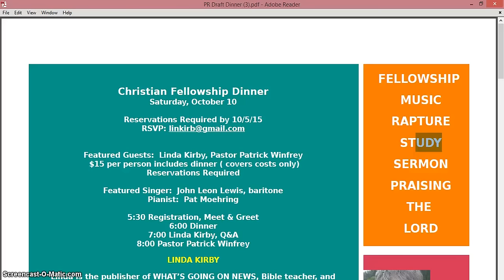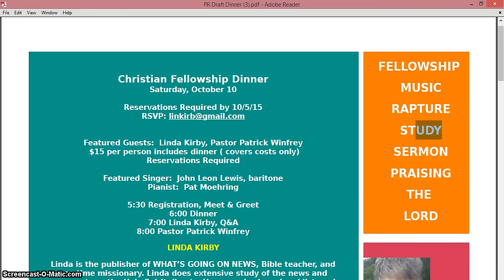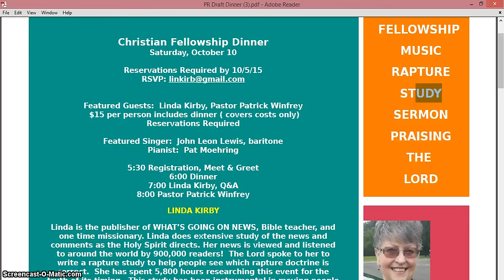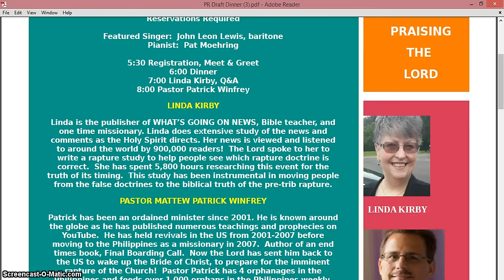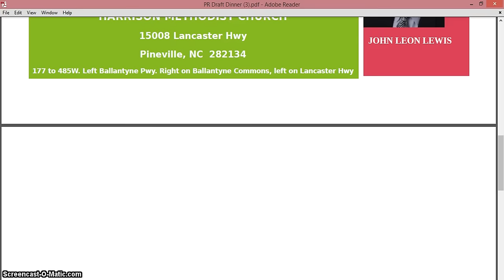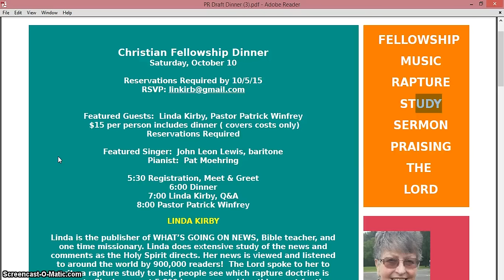1st Fellowship Dinner and Rapture Preparation Meeting